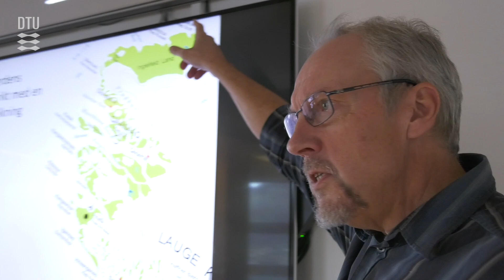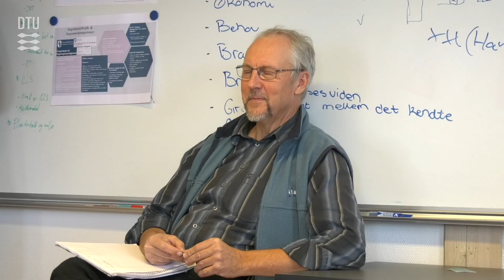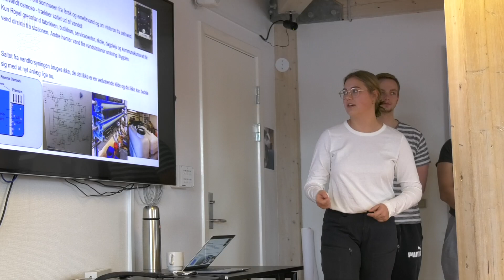Fiskeriteknologi, DTU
Innovativ og skånsom fangst af fisk, et hav fuld af biodiversitet og en grønnere fødevareproduktion.
Verden mangler nye teknologiske losninger, der kan sikre fremtidens fiskeri. De løsninger skal findes af fiskeriingeniører. Læser du diplomingeniøruddannelsen Fiskeriteknologi, bliver du fiskeriingeniør og ekspert i hele værdikæden i fiskeriet – fra livet i havet til fangst, fødevareproduktion og forvaltning. Du lærer at udvikle løsninger i krydsfeltet mellem fiskeri og teknologi, og du bruger meget tid pa feltarbejde. Sådan bliver du den brobygger, der får natur, fiskere, erhverv og lovgivere til at samarbejde, og som gør en stor forskel for fiskeriet og for samfundet.